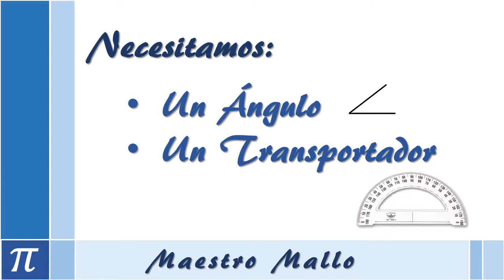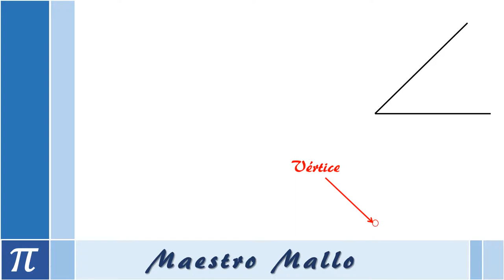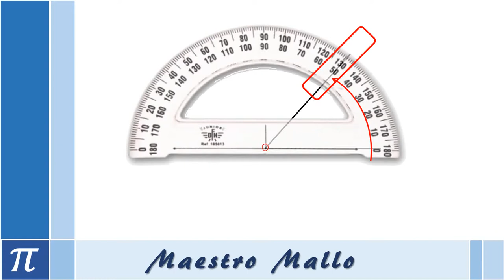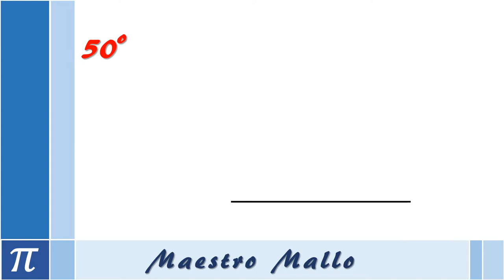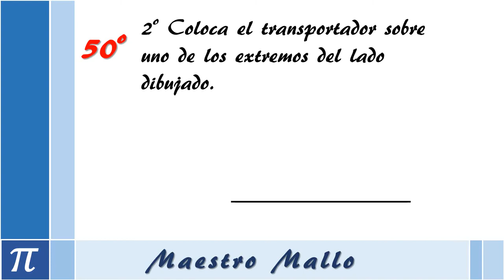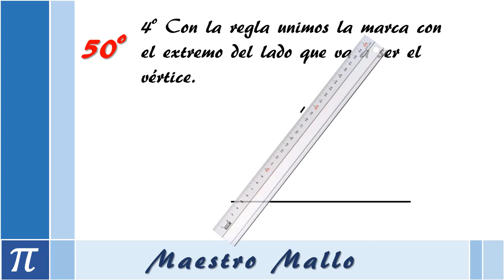Medir y Construir Ángulos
Explicación sobre cómo podemos medir la amplitud de un ángulo. También veréis cómo construir uno sabiendo la medida que nos piden.

FLIPPED CLASSROOM